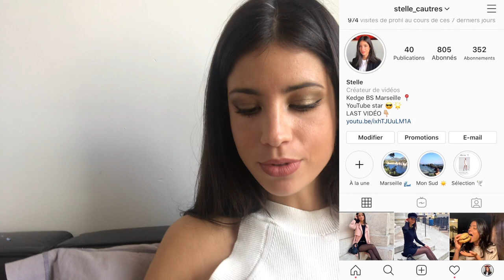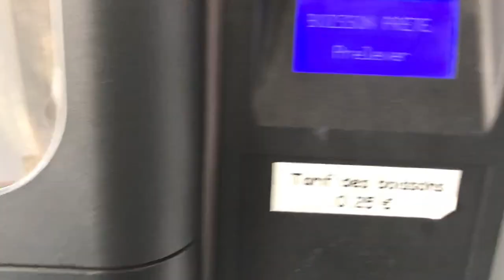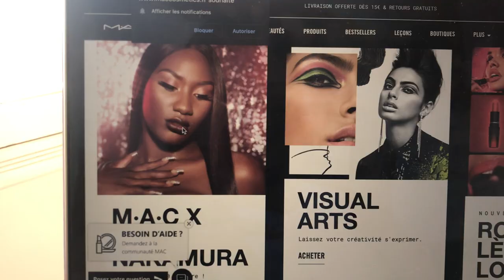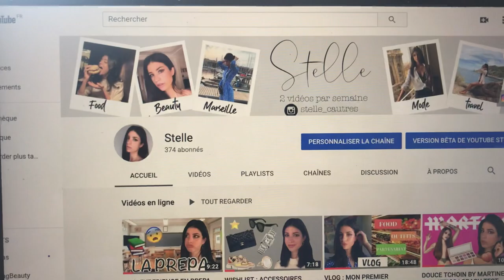VLOG : ACCEPTÉE DANS L'ASSO DE MODE ? Kedge business school | Stelle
Heyyy,
Je vous amène avec moi durant une semaine dans mon école de commerce (kedge business school). 🥰Vous allez découvrir mon campus, mes amis ... et si j'ai été acceptée dans l'association de mode . 🤞🏼